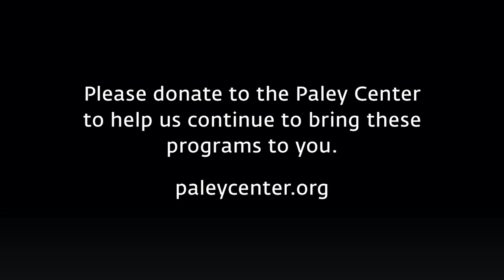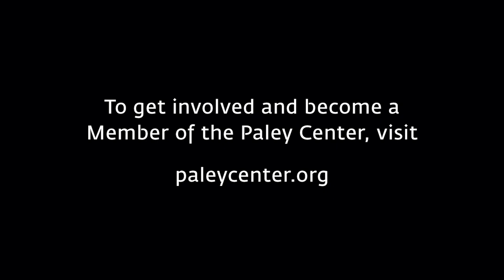The Good Fight - Mad as Hell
At PaleyFest NY on Oct. 15, 2018, Christine Baranski (Diane Lockhart) and Audra McDonald (Liz Lawrence) talk about their anger-filled monologues, comparing them to the rantings of Howard Beale in ""Network.""